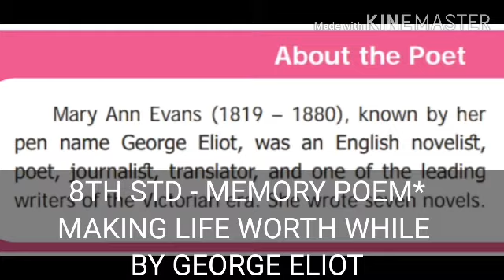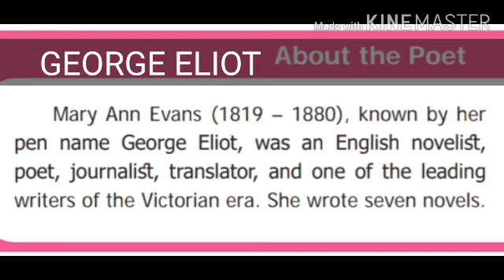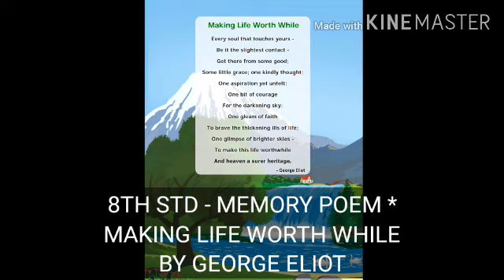MAKING LIFE WORTH WHILE.. BY GEORGE ELIOT... ( 8TH STD-MEMORY POEM )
Hai friends and my dear children..😎
CHILL WITH KUZHALI..
This video is about the memory poem from 8th STD..
MAKING LIFE WORTH WHILE...
BY GEORGE ELIOT..
POETIC LINES WITH EXPLANATIONS..
WATCH IT FULLY..
We will meet in a next video..